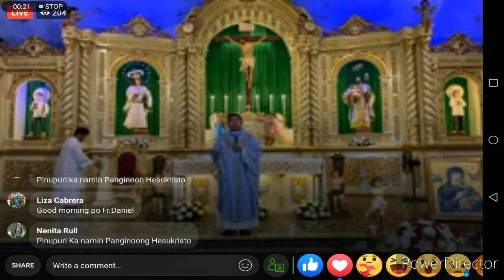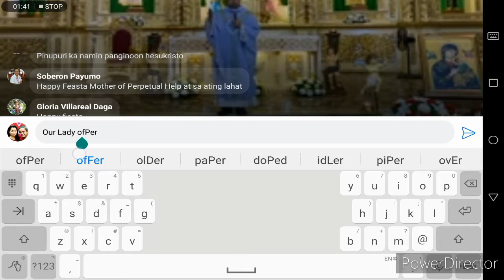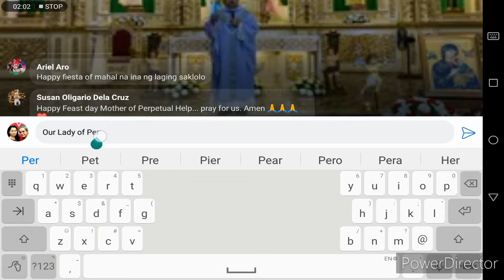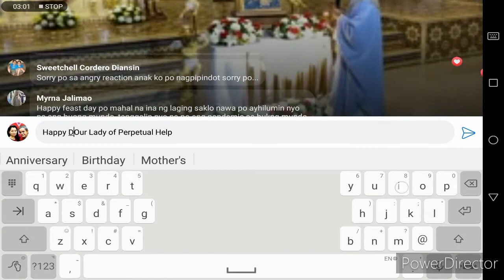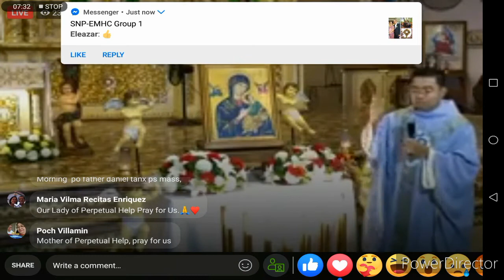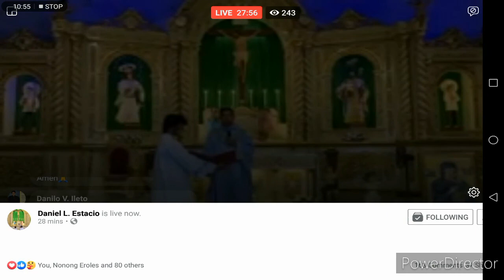27 June 2020